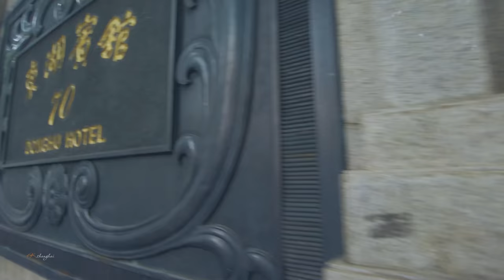漫步在东湖路Strolling along East Lake Road\ China streets \上海の街 \4K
Coming out of the underground at Huaihai Zhong Road and heading towards Donghu Road, where the walk used to take place, that was last year, I wanted to visit again. The street is not long, but there is an official residence that is famous, the residence of Golden Dragon, a famous figure on the Shanghai Bund at the beginning of the last century. Nowadays, Donghu Road has become a fashion street and the bars along the street are mostly frequented by the wealthy. At night you can see super luxurious cars going through here and the handsome men and women sitting in the bars at that time.